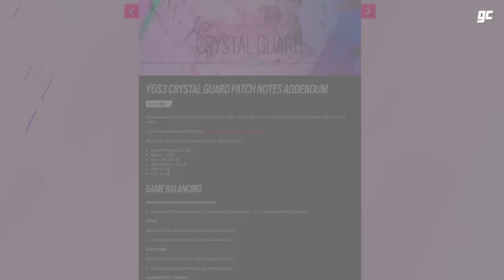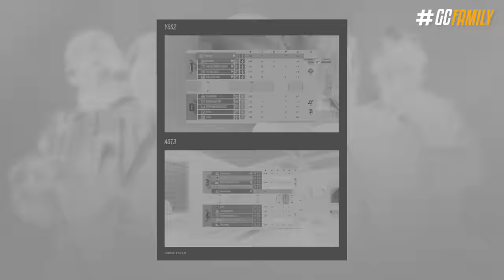"NOVO MODO DE JOGO" & PRIMEIROS VAZAMENTOS da SEASON 3! - Rainbow Six: Siege Crystal Guard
Finalmente após 3 grandes semanas de espera, a nova operação Crystal Guard foi liberada em todas plataformas. Junto chega a Osa, uma nova atacante croata, reworks de mapas e outras novidades do gênero. Só que existem algumas mudanças menores que a Ubisoft não te informou, e até os primeiros vazamentos que os mineradores já conseguiram encontrar sem grandes dificuldades. Incluindo até a situação das inverno sombrio em mais armas, será que já tá disponível? Nesse vídeo eu vou te mostrar todas as novidades iniciais da [atual] Season 3.

► Capítulos
00:00 Introdução
01:19 1. Skin sazonal
02:03 2. Customização de elites
02:52 3. Pacotes cosméticos
03:34 4. Passe de batalha
04:25 5. Mudanças ocultas
04:58 6. Novo modo de jogo
05:39 7. Novas inverno sombrio
06:43 Fechamento